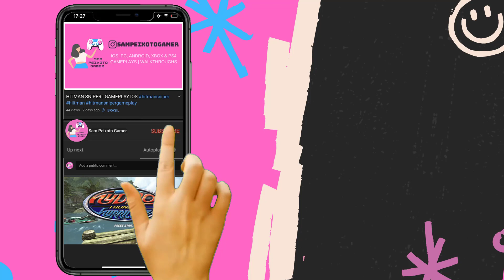Shadowgun Legends Gameplay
Shadowgun Legends is a mobile game available on Android and ios, you can download through Google Playstore and iOS through Appstore.

Video link ►

Experience an epic story campaign, competitive and cooperative multiplayer, and an innovative social hub, all in one game!

▣ Game Introduction ▣

■▶ In the futuristic world of Shadowgun Legends, humanity is under attack from a deadly alien invader. The last line of defense are the Shadowguns, legendary warriors and heroes. You are a young Shadowgun recruit with limitless potential who can turn the tide of war. So what are you waiting for? Join the fight and show the galaxy who’s boss!

■▶ Game features:

Award-winning action first person shooter!
Immersive Online Multiplayer
Thrilling Story Campaign
PvP Multiplayer Battles
Epic PvE Looter Shooter with Raids and Arenas
700+ Unique Super Futuristic Guns
Endless Customization Options
Top of the modern controller compatible games
Become a Legend
Apex of the High-End Mobile Graphics
Dedication to game Quality from Madfinger Games